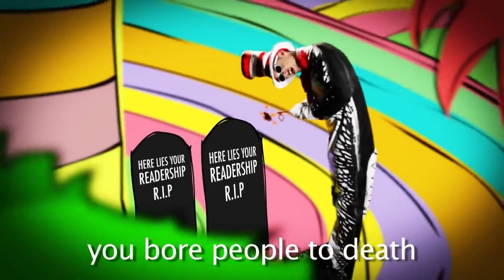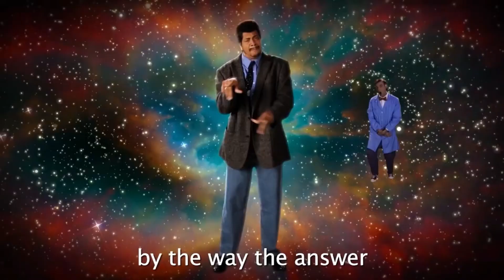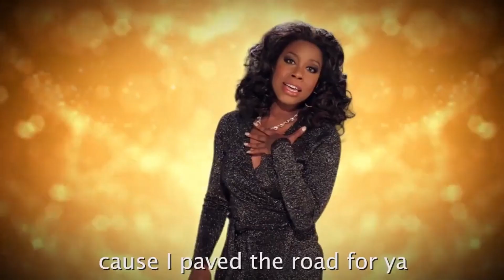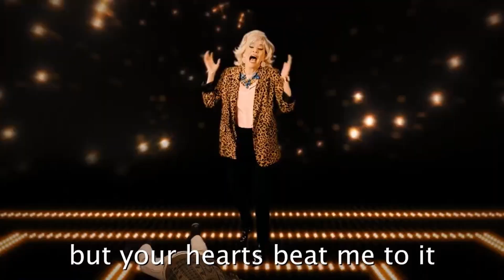Best lines from Every ERB Seasons 1-6